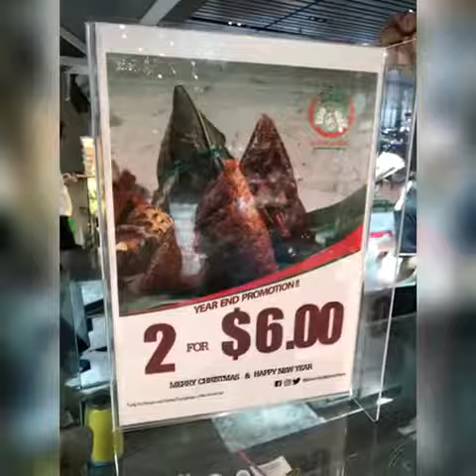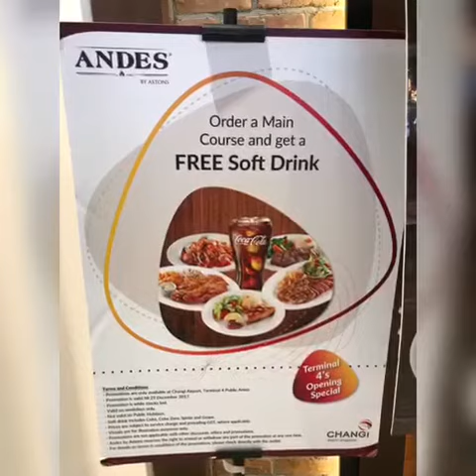Changi Airport Terminal 4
As we are entering New Year, we are so grateful to have an opportunity to embrace new place, people and culture.

We made this bonus track (F&B promotions) in public zone of @ChangiAirport Terminal 4.

Special thanks to @ChangiAirport and Food Emporium